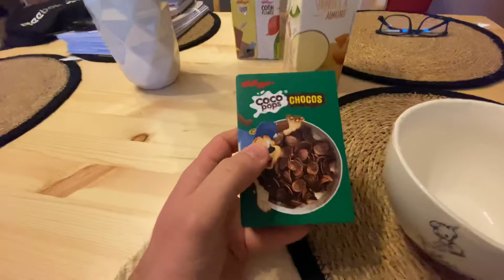2022 Vlog Az a reggeli apa 😂